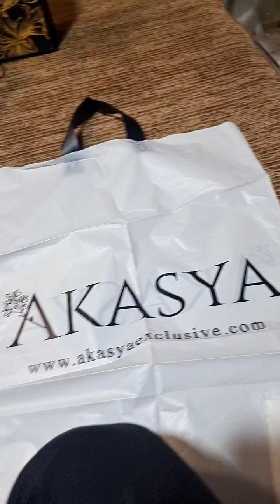𝗢𝗿𝗶𝗴𝗶𝗻𝗮𝗹 𝗔𝗸𝗮𝘀𝘆𝗮 𝗚𝗟𝗢𝗪 𝗕𝗮𝗺𝗯𝗲𝗿 𝗖𝗵𝗶𝗳𝗳𝗼𝗻 𝟯 𝗣𝗶𝗲𝗰𝗲 𝗦𝘁𝗶𝘁𝗰𝗵𝗲𝗱 - 𝟭𝟭𝟭𝟱𝟯 - 𝗡𝗲𝘄 𝗔𝗿𝗿𝗶𝘃𝗮𝗹,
𝗢𝗿𝗶𝗴𝗶𝗻𝗮𝗹 𝗔𝗸𝗮𝘀𝘆𝗮 𝗚𝗟𝗢𝗪 𝗕𝗮𝗺𝗯𝗲𝗿 𝗖𝗵𝗶𝗳𝗳𝗼𝗻 𝟯 𝗣𝗶𝗲𝗰𝗲 𝗦𝘁𝗶𝘁𝗰𝗵𝗲𝗱 - 𝟭𝟭𝟭𝟱𝟯 - 𝗡𝗲𝘄 𝗔𝗿𝗿𝗶𝘃𝗮𝗹, 𝗣𝗿𝗲 𝗕𝗼𝗼𝗸𝗶𝗻𝗴 - 𝗟𝗶𝗺𝗶𝘁𝗲𝗱 𝗦𝘁𝗼𝗰𝗸 𝗮𝘁 𝗙𝗮𝘀𝗵𝗶𝗼𝗻 𝗙𝗹𝗮𝗿𝗲 𝗥𝗲𝘁𝗮𝗶𝗹 𝗢𝘂𝘁𝗹𝗲𝘁 & 𝗢𝗻𝗹𝗶𝗻𝗲 𝗦𝘁𝗼𝗿𝗲 ✨